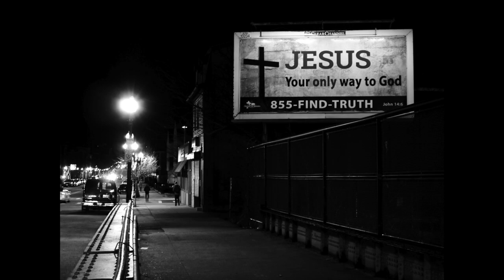Milan Kohout / Zayde Buti: “Old White Straight Male in Gray Overalls” (illustrated full album)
The poems are selected from Milan Kohout’s book recently published in Prague:
(here is the review from the scholar at Harvard Davis Center in Boston:

You can listen to this album also on these servers :

For free:
YouTube Music

Not for free:
Hear now

Not for free:
Amazon Music

All photos by Milan Kohout (except Pig-Shit by Milos Kraus/1982/ and Appendix by Petra Dankova)